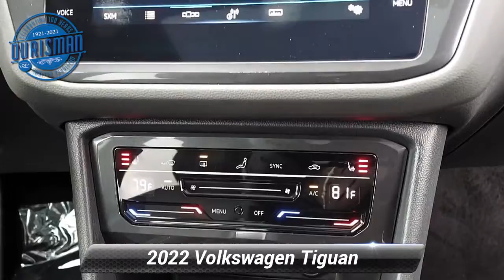New 2022 Volkswagen Tiguan SE, Waldorf, MD 8889V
Ourisman VW Subaru

Black Pearl 2022 Volkswagen Tiguan 2.0T SE FWD 8-Speed Automatic with Tiptronic 2.0L TSI DOHC Tax, title, license and dealer charges (unless itemized above) and dealer installed accessories are extra. 23/30 City/Highway MPG

[RLVID:453:af16a6103af6d23b:43c6b2b7f155964e:1]